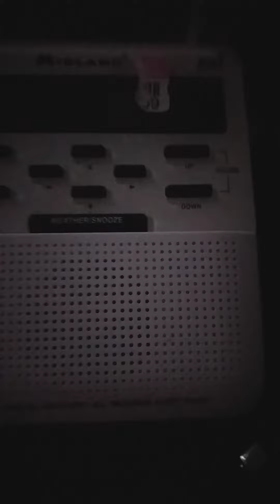eas 8 severe thunderstorm watch